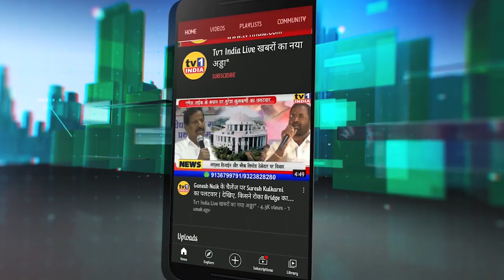Diwali Wishes | DCP : Suresh mengde ने दी दिवाली की शुभकामना